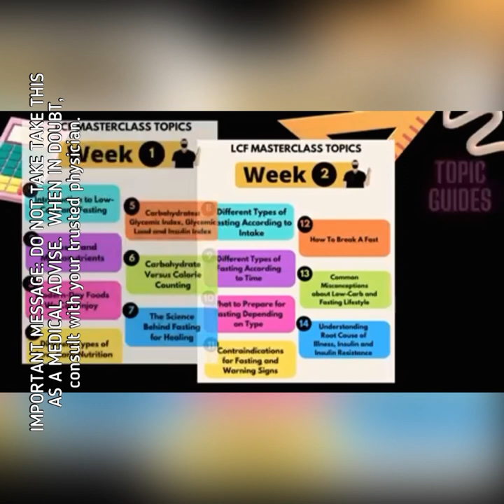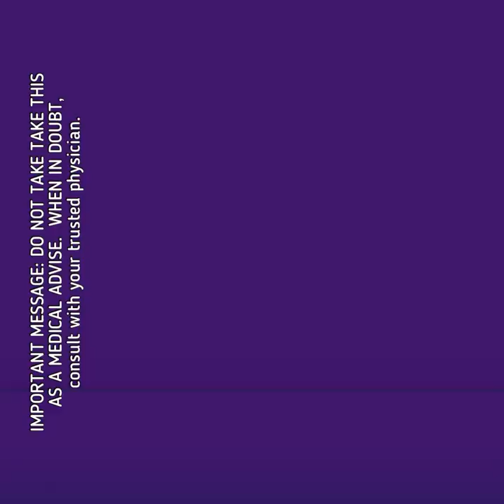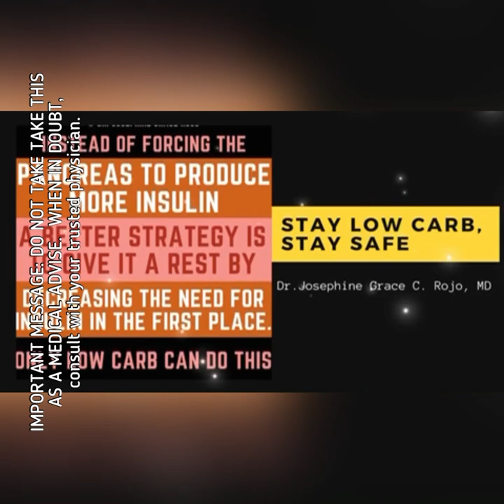ARE YOU A MORNING OR A NIGHT PERSON? Blue light protection for the night owls 🦉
IMPORTANT REMINDERS:
1. This is best maximized by learned LCF practitioners like the ones who have been practicing it for at least 3 months, have watched our YT videos, read books on LCF or have finished at least our 14-Day Masterclass.
2. Management may be limited by various factors including the completeness of data provided, lack of face-to-face interaction and physical examination.
3. Certain conditions might need further work-up and evaluation after this TeleMed booking.